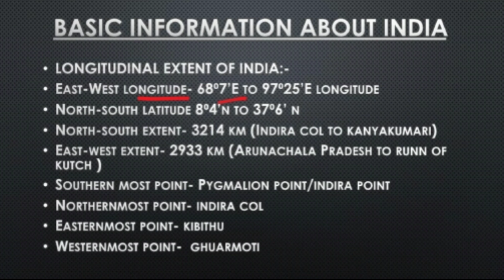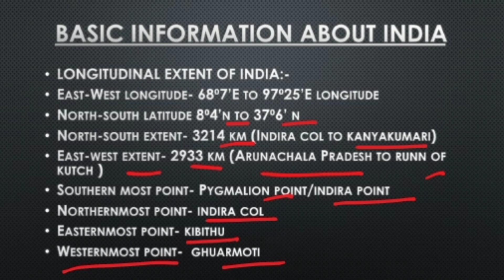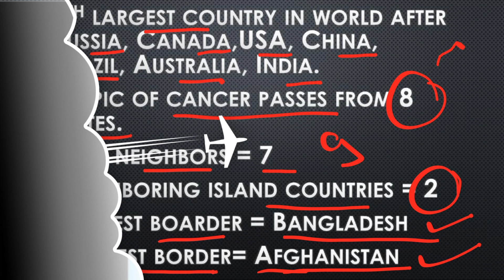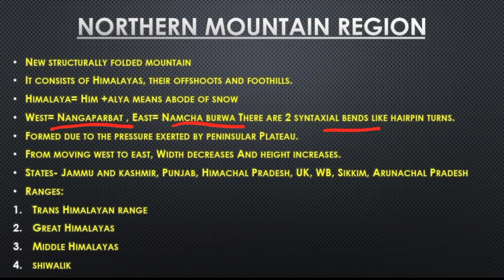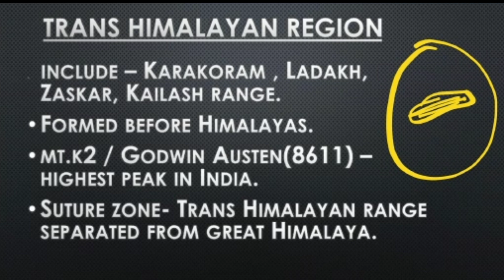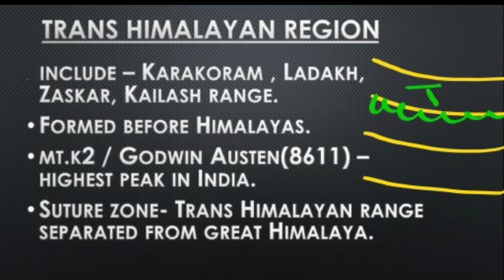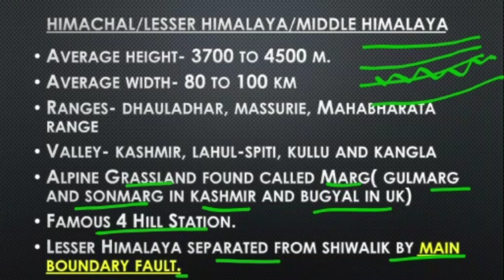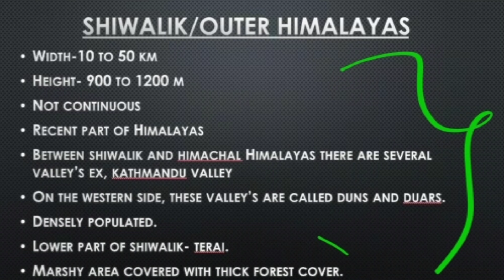Physical Geography of India ||Physiographic Division||Location ||Part 1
Physical Geography of India.
The Himalayas.
The himalyan mountain range.
Physical Geography of India semester Lectures.
Different ranges of Himalayas.
Physical Division of india.
Physical features of the earth.
Basic facts about India.
India location.